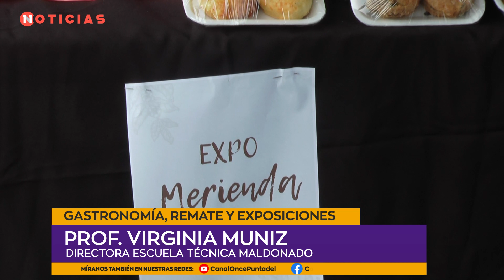MUESTRA DE FIN DE CURSOS | Prof. Virginia Muniz - Directora Escuela Técnica Maldonado.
UTU Maldonado realizó su muestra de fin de cursosGastronomía, remate y exposiciones